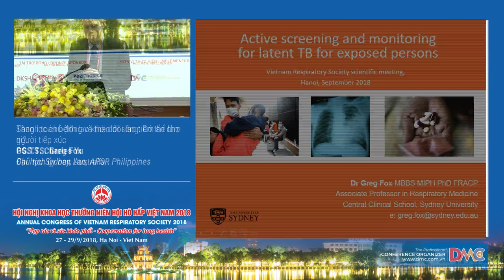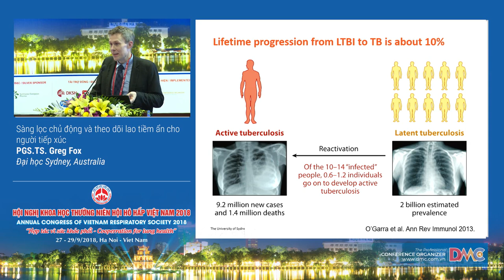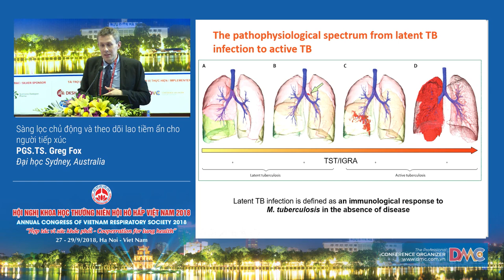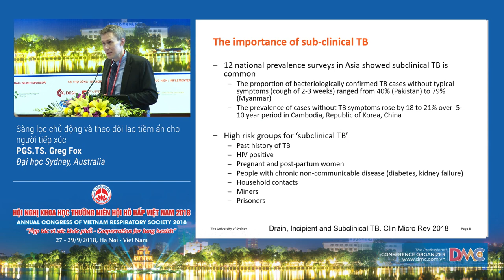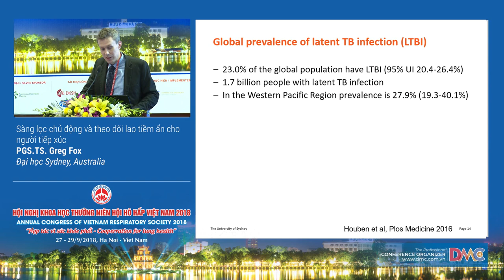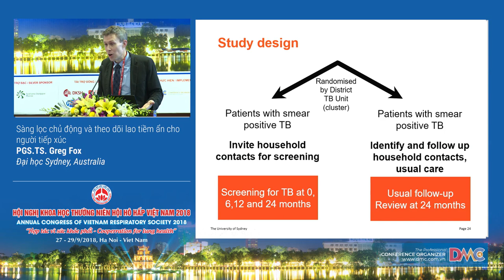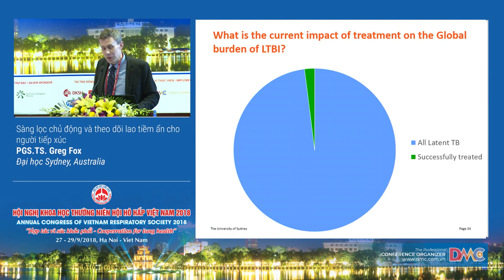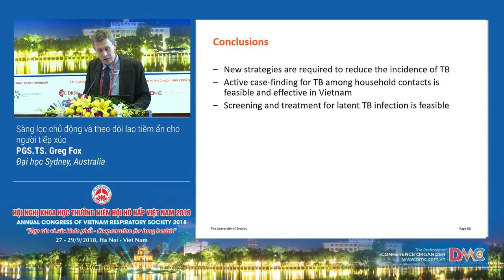Sàng lọc chủ động và theo dõi lao tiềm ẩn cho người tiếp xúc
7  Sàng lọc chủ động và theo dõi lao tiềm ẩn cho người tiếp xúc
PGS.TS. Greg Fox
Đại học Sydney, Australia